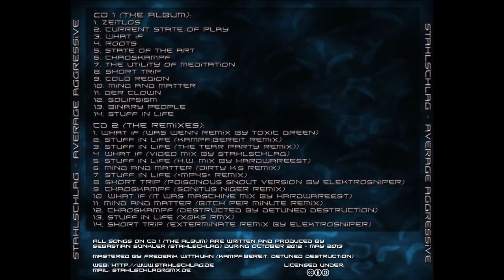STAHLSCHLAG - Binary People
I am kinda one of the binary people, so I made a song dedicated to them.

Track 13 from "Average Aggressive"